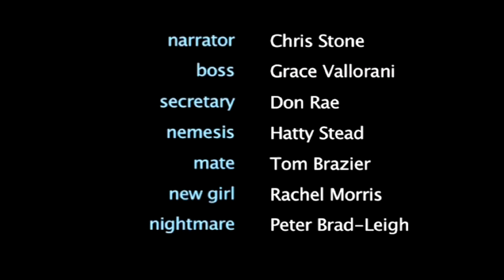A Guide To Learn Delegating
Looking for a guide on A Guide To Learn Delegating? This useful tutorial explains exactly how it's done, and will help you get good at careers management advice, office life. Enjoy this guide from the world's most comprehensive library of free factual video content online.